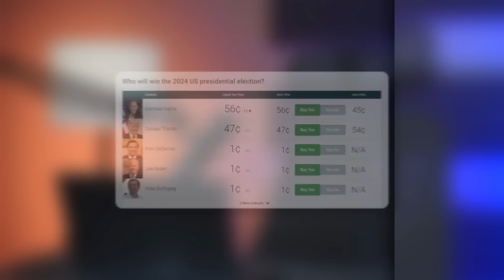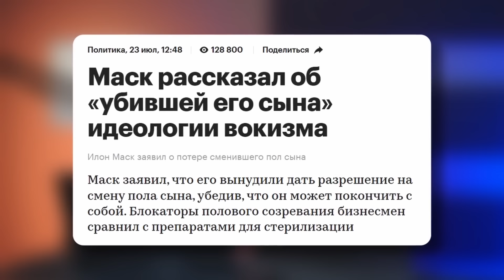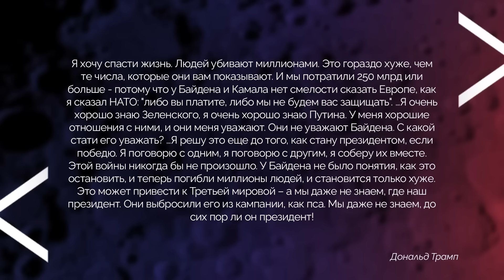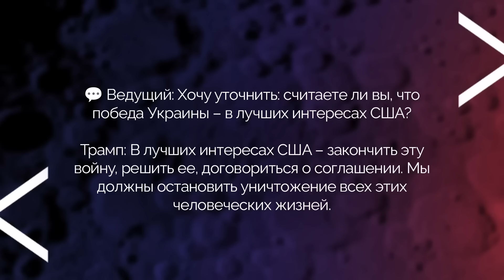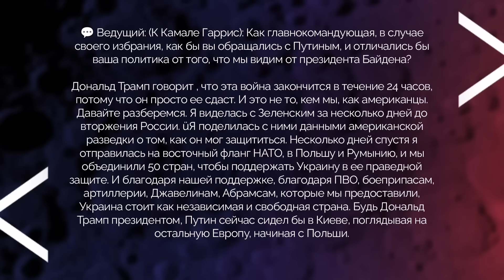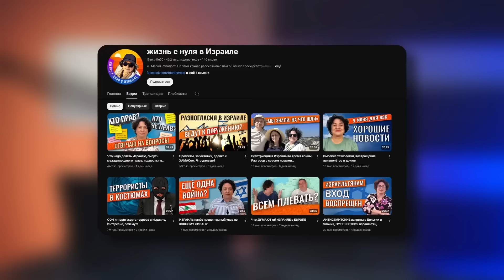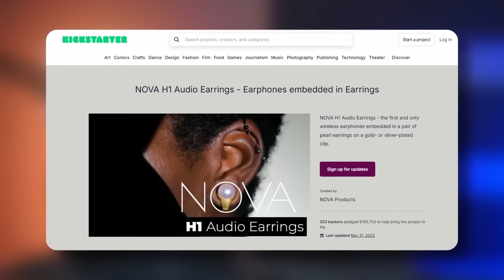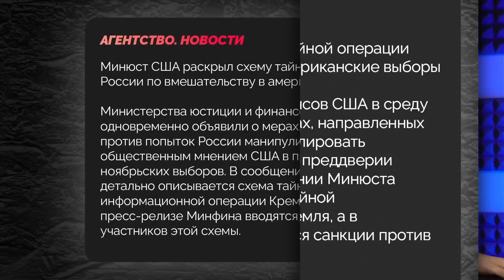Трамп, ПРОЩАЙ! Сделка с Путиным и предательство Украины. Провальные дебаты | Наки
RU - В США состоялись предвыборные дебаты Трампа и Харрис. Как все прошло, кто лидирует и что запомнилось? Детальнее об этом рассказал Майкл Наки.

UA - У США відбулися передвиборчі дебати Трампа та Гарріс. Як все минулося, хто лідирує і що запам'яталося? Детальніше про це розповів Майкл Накі.